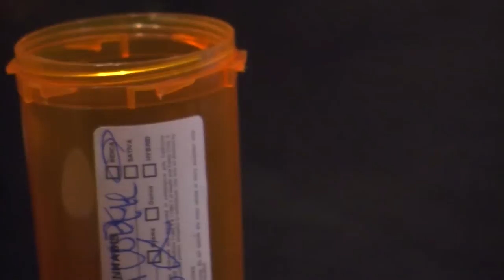UC San Diego Doctor Uses Cannabis To Treat Pain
Some recent research from UC San Diego finds cannabis can be useful in treating chronic pain and weaning people off of opioids. But doctors are running into barriers when it comes to advancing that research. Kpbs’ Jade Hindmon has more.